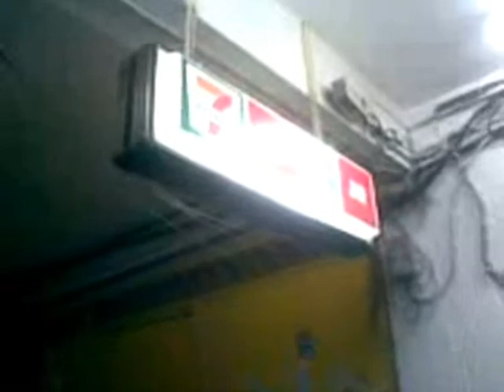ONCE UPON A TIME AT 7E - wassup homie!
3dudes talking suddenly this other dude come interrupt